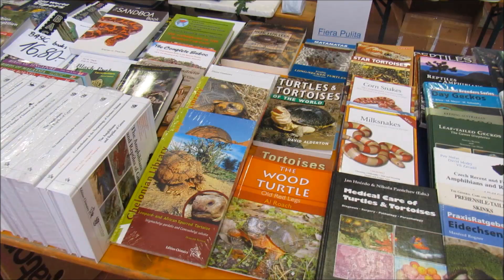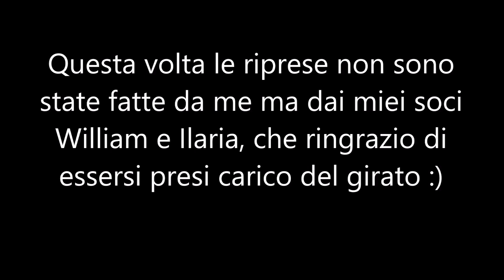Reptiles Day Maggio 2017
Video resoconto dell'edizione di maggio della fantastica Reptiles Day a Longarone (BL)